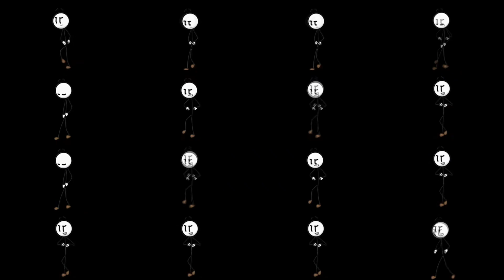Henry Stickmin Default Dance over one million times